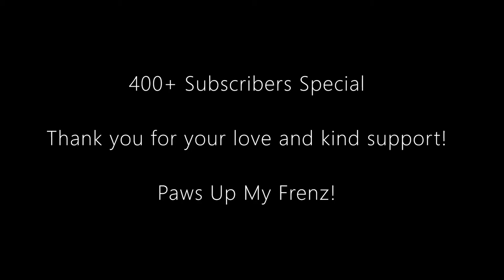400+ Subscribers Special! | Wolamute & Coastal Wolf | wolfdogs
Covi the Coastal Wolf and Peaches the Wolamute performing for their first 400+ subscribers.
@ Strawberry Arizona